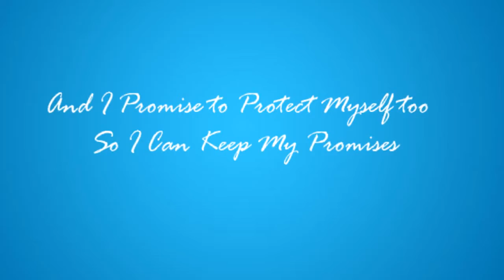My Promises For Debbie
I promised to protect myself, so I can keep my promises to my child.  Make your promise video too.